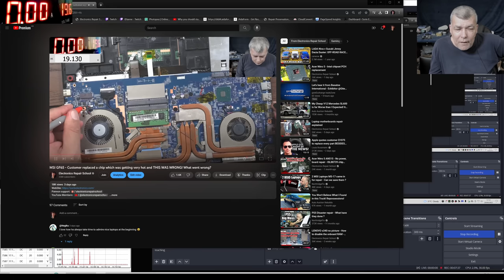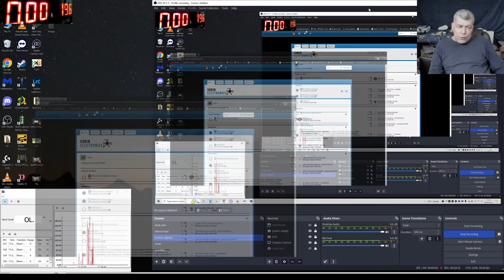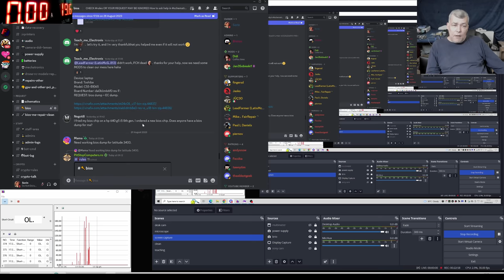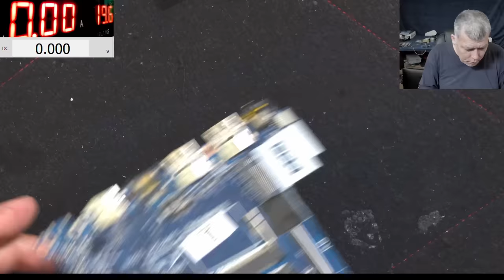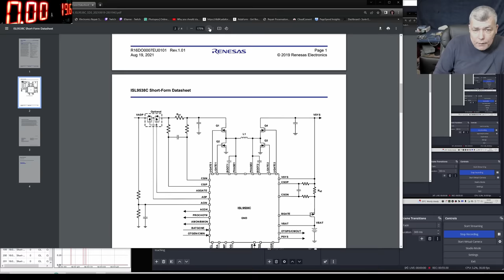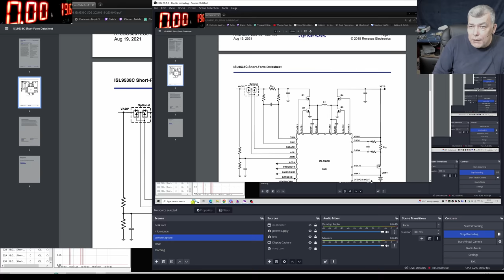Learning laptop repairs - Teaching lesson for beginners